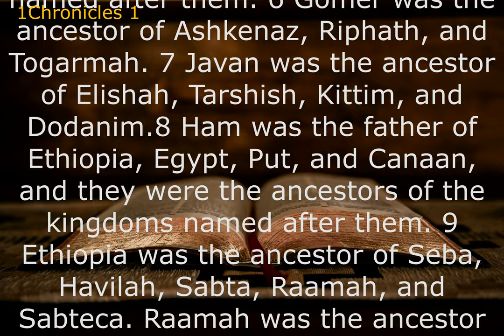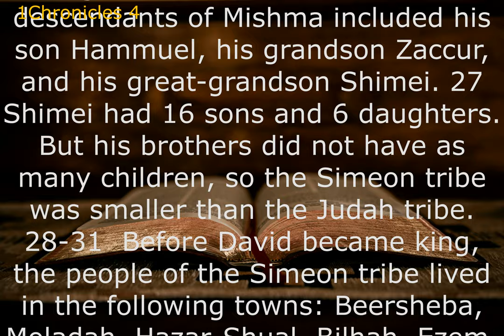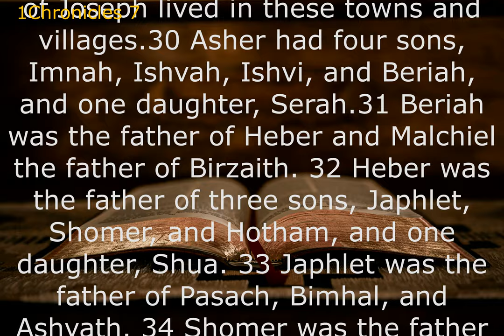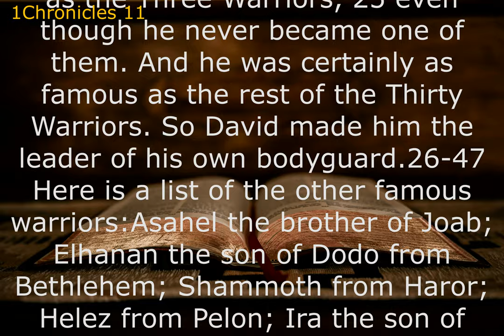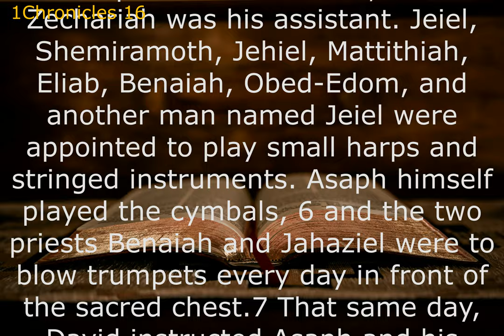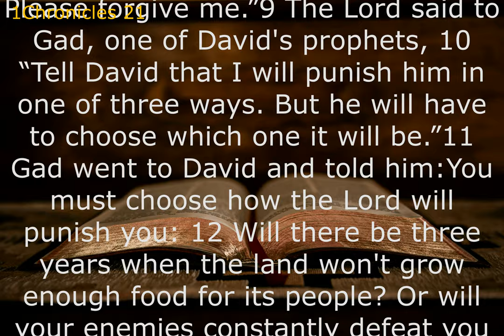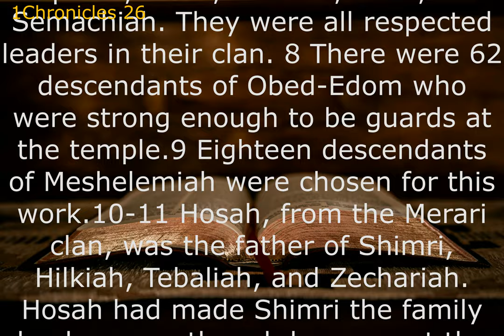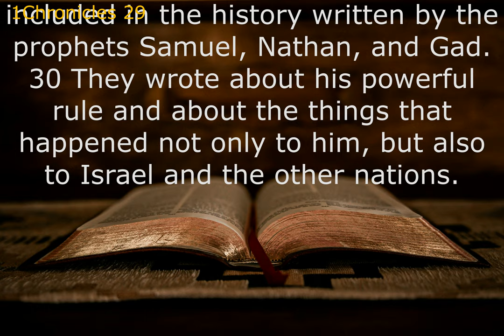Audio Bible: 1CHRONICLES (Contemporary English Version) With Text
First Chronicles begins with nine chapters of genealogies from Adam to the Chronicler’s postexilic community. This is followed by a report of the tragic death of Saul, Israel’s first king, and a long description of the reign of David. David is presented as an ideal king, chosen by God and promised an eternal dynasty, who piously cares for the ark, secures Jerusalem, and makes exhaustive preparations for the building of the temple and the organization of its worship.

David commands center stage in 1 Chronicles. He is presented in a somewhat idealized fashion in comparison with the familiar story in the books of Samuel, but this is designed to emphasize his relationship to the temple in Jerusalem and proper worship. Addressed to the small postexilic community who had returned from exile, David’s story is meant to be exemplary of pious leadership.

First Chronicles retells the story of David, already familiar from 2 Samuel, for a postexilic audience, emphasizing David’s preparations for the building of the temple and the establishment of worship.ㅡㅡㅡㅡㅡㅡㅡㅡㅡㅡㅡㅡㅡㅡㅡㅡㅡㅡㅡㅡ